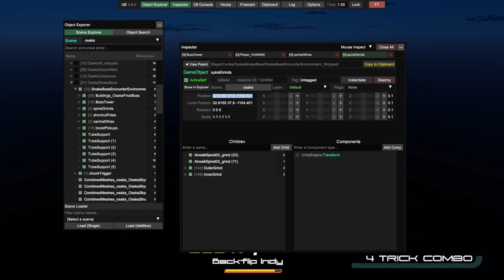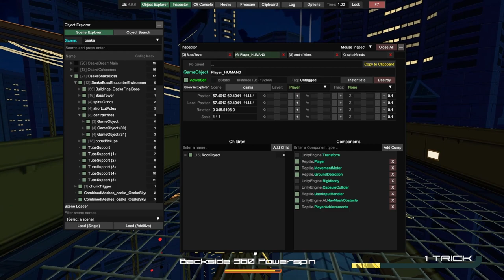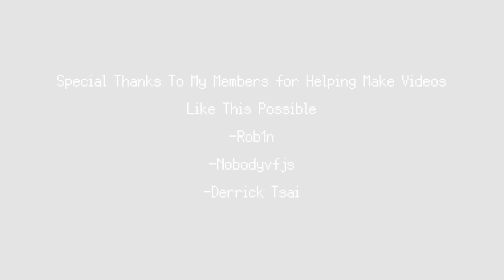Bomb Rush Cyberfunk, Revisiting the Final Boss with Cheats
The Final Boss Tower is quite cool, so i figured id swoop by and give it a second look at using some cheats.